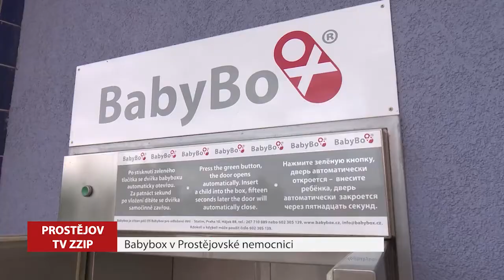Baby box v Prostějovské nemocnici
Už sedm let je v prostějovské nemocnici umístěn baby box, speciální schránka, kam může matka zcela anonymně odložit své dítě, o které se nedokáže či nemůže z různých důvodů postarat.